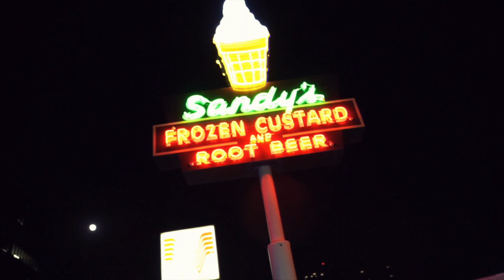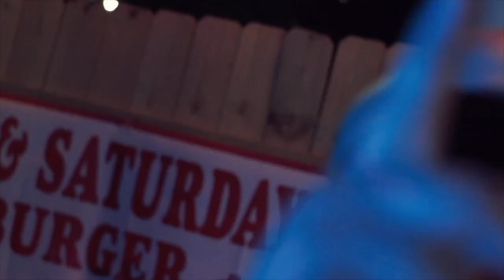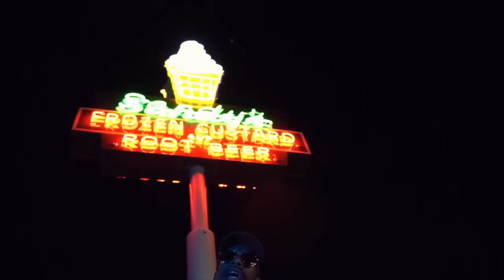Young Clean x EC Mayne *All Screwed Up* Official Video by HonchoMGMT Productions